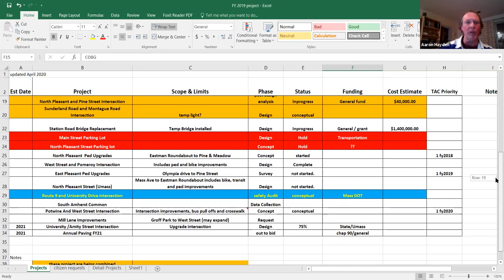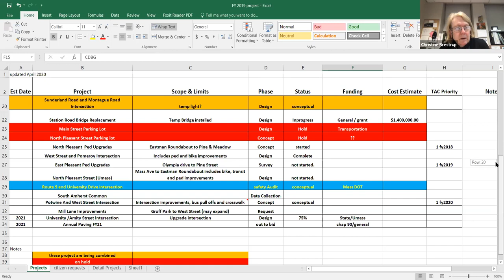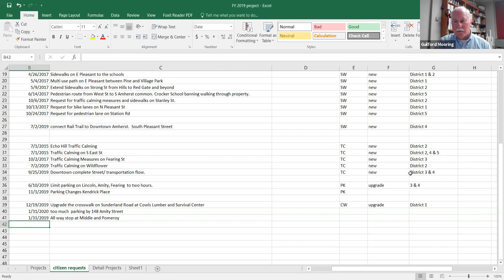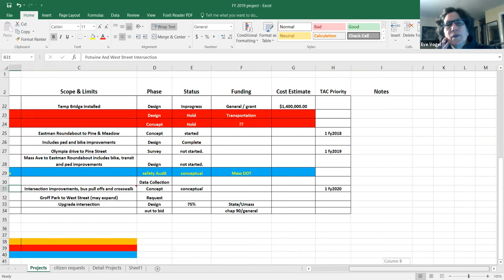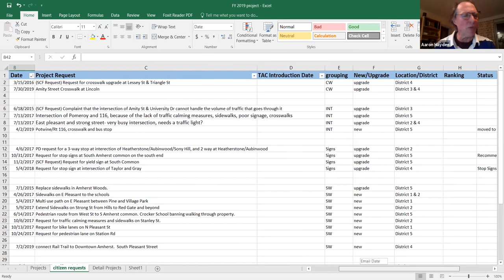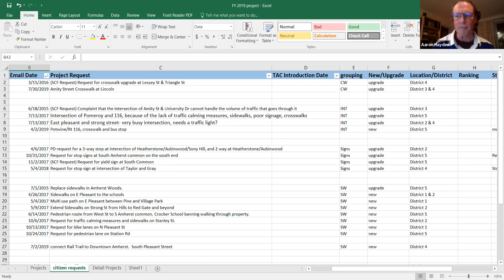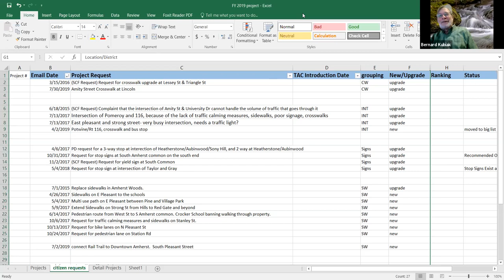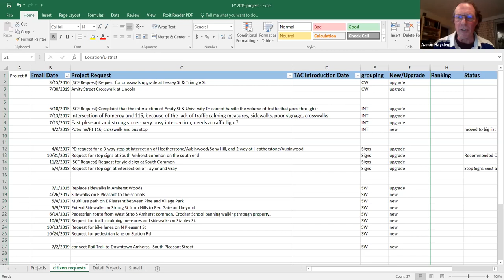Transportation Advisory Committee Nov 19, 2020